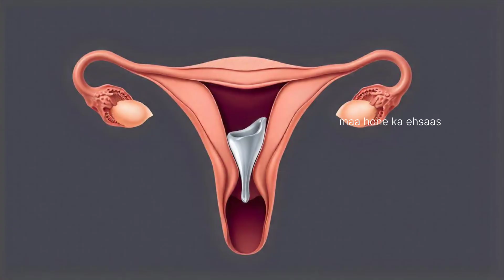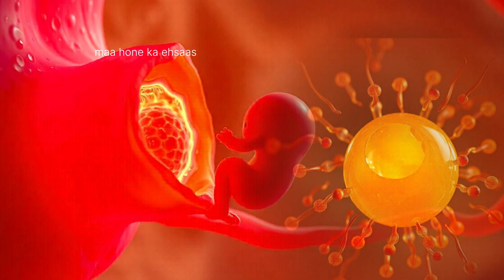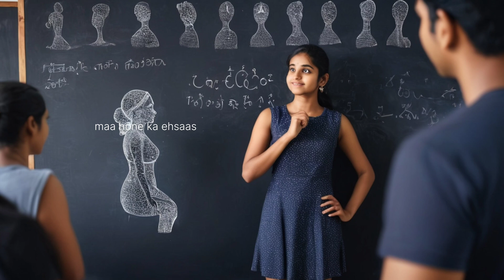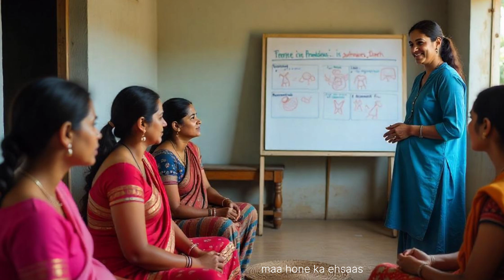स्पर्म अंदर जाने पर महिला को कहां दर्द होता है और कैसा महसूस होता है Sperm Andar gya ya nae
Sperm Andar Jane par Kaisa Mahsos Hota hai Sperm Andar gya ya Nahi Kaise Pata Karen

Aaj ki is video me Hum bat karenge k agar Husband wife relationship bnate hain to os k bad apko sperm andar jane par kaisa mahsos hota hai, Ya Kaise Pata Chale Ga Apko k sperm Andr GIA he ya nahi, taki ap wakt Se pehle khud ko Tayar kr Sake
sperm andar chala gaya kaise pata kare,sperm andar gaya kaise pata chalega,kaise pata karen ki ham andar chala gaya,sperm andar chala jaye to kya kare,5 lakshan se samjhe ki sperm ander chla gya hai,ovulation day kaise pata kare,sperm andar chala jaye to kya kare gharelu upay,sperm andar kaise jaate hain,body ke andar sperm gaya hai ya nahi kaise pta,pregnancy,pregnancy tips
5 Signs Sperm is inside Your Body
sperm andar chala gaya kaise pata kare
kaise pata karen ki ham andar chala gaya
sperm andar gaya kaise pata chalega
5 nishanio se samjhe k sperm ander chla gya hai
This video offers a comprehensive educational insight into human reproductive health highlighting the key biological processes involved. Its purpose is to inform viewers and raise awareness about health topics in a respectful and enlightening way.
Additionally this video discusses pregnancy and health with a specific focus on understanding the role and presence of seminiferous fluid in the body. It aims to educate viewers about these biological aspects and promote greater health awareness.

• 5 Signs Sperm is inside Your Body
• 5 nishanio se samjhe k sperm ander chla gya hai

body ke andar sperm gaya hai ya nahi kaise pta kare
how do i know if im pregnant
pregnancy tips
signs se pata kare spairm andar chala gaya h
kaise pta kare Sperm Body ke andar chla gaya
Alamaat Jo Dikhate Hain Ke Sperms Aapke Jism Mein Hain
sperm andar jane ke baad pregnancy kaise roke
kaise pata kare ki sperm andar chala gaya
How to Confirm Whether Sperm Went Inside